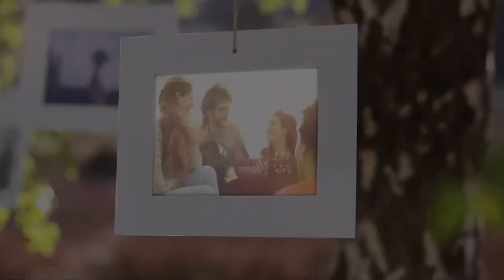Retrato Público | Vereador Luciano Guerra